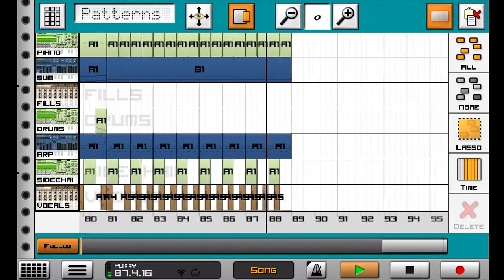[Caustic 3 - HQ Project File] Hybrid Trap / Unique (with Vocals)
hi everyone ! i officially share one of my hq caustic 3 trap project files.if you are interested to get this file,please send me message to ;)

[Inside this project file]

01.Beatbox    : KITS (8 files)
02.Pcmsynth  : BONK (Drop)
03.Beatbox    : Growls + Brass (8 files)
04.Pcmsynth  : 808 (FZDQN Standard)
05.Beatbox    : Chants + FX (8 files)
06.Pcmsynth  : Piano (Mafia)
07.Sawsynth  : Sub (Original)
08.Beatbox    : Chants + Brutal Phrases + FX (8 files)
09.Pcmsynth  : Drums (GM Drumset)
10.Sawsynth  : Arp (Original)
11.Pcmsynth  : Sidechain (1 file)
12.Beatbox    : Vocals (7 files)
13.8bitsynth   : Riser (Original)
14.Subsynth   : Noise (Standard)

this project file intent to get you to learn how i do the song "i hope"

[More]

Program : Caustic (DAW)
Support  : Mobile & PC
Version  : 3.2
BPM      : 150
Size        : 28 MB (Download Link Protected)
Price      : $5